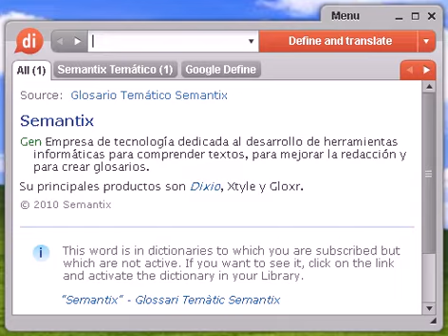Definición de devengar